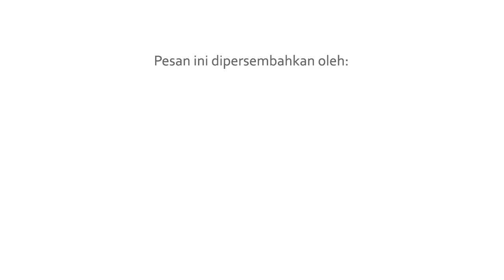Tips menghadapi 'musim' sakit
Penyebab anak sering sakit itu ada banyak sekali. Mulai dari faktor makanan, lingkungan sekitar, sampai perihal keberatan nama dan. sawan! Mitos atau Fakta ya?

Yuk, tonton video infografik dibawah ini untuk tau fakta penyebab anak sakit dan cara pencegahannya.